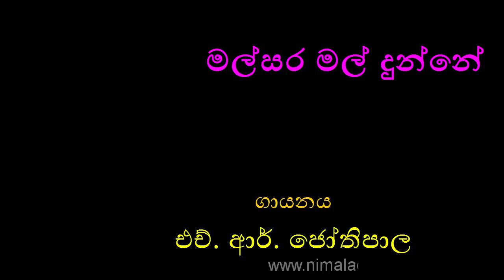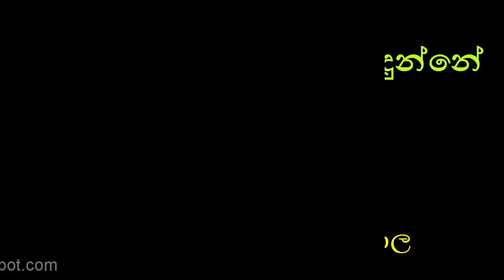MALSARA MAL DUNNE by H. R. Jothipala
⋆⋆⋆ මල්සර මල් දුන්නේ ⋆⋆⋆⋆⋆⋆
මල්සර මල් දුන්නේ මල් හී සැර එන්නේ
මගෙ දෙනෙතෙහි සැංගී කව්රුද සැතපෙන්නේ

නිසසල තනි ලිය ගොමුවේ චංචල සුළඟකි හැමුවේ
නුපුරුදු සිතුවිලි බිහිවේ එනු හිනැහෙනු මා හමුවේ
මල්සර මල් දුන්නේ .

බෙද බෙද මධු රස මියුරු සුව ගෙන දෙන මට නුහුරු
සැඟවෙනවද කොයි කව්රු එනු මැන පෙන්වා රුසිරූ
මල්සර මල් දුන්නේ .

පද රචනය: කරුණාරත්න අබේසේකර
සංගීත නිර්මාණය: සරත් දසනායක
ගායනය: එච්. ආර්. ජෝතිපාල
Lyrics: Karunarathne Abeysekara
Artist: H.R.Jothipala

එදත් අදත් එකසේ ජනප්‍රිය මෙම සුමධුර ගීතවල පද රචනය, සංගීත රචනය සහ ගායනය ස‍ඳහා නිර්මාණ දායකත්වය ලබා දුන් කලා ශිල්පීන් ඉතා ගෞරවයෙන් සිහිපත් කරමි. මාධ්‍යවලින් අද අසන්නට නොලැබෙන මේ සුමියුරු ගීත එදා රසවිඳි රසිකයින්ට නැවත තම මතකයන් අවදි කර ගන්නටත්, තවද පැරණි ගීත නිර්මාණයන් ගැන හදාරන්නට කැමැත්තක් ඇති නව පරපුරේ රසිකයන්ට අත්වැලක් ලෙසත් මෙලෙස ඉදිරිපත් කරමි. ඔබගේ ශ්‍රවන වින්දනය සඳහා පමණක් ඉදිරිපත් කරන මෙම ගීත භාගත කිරීම, පිටපත් කිරීම හා වාණිජමය අරමුණු සදහා ඉවහල් කර ගැනීමෙන් වළකින ලෙස ඉතා කාරුණිකව ඉල්ලා සිටිමි.